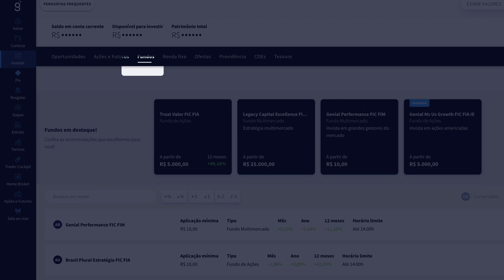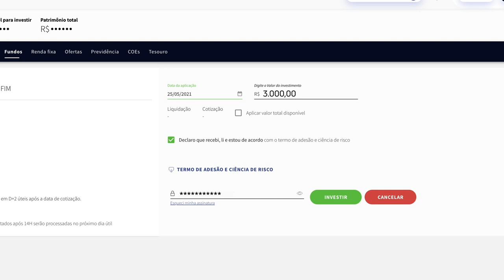Carteira Recomendada Simplificada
A Carteira Recomendada Simplificada nada mais é que um portfólio de investimentos exclusivo, preparado pelo nosso Head de Alocação, Pedro Padilha, pensando especialmente no seu perfil de investidor: conservador, moderado e arrojado.

Quer receber a carteira adequada para o seu perfil de investidor?